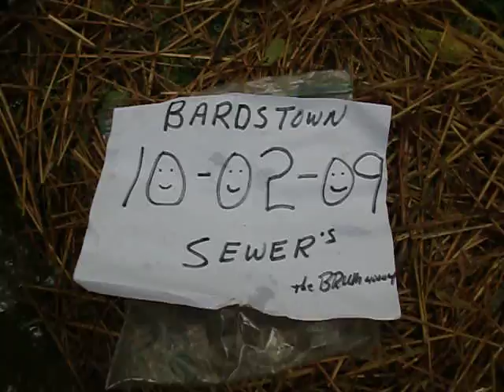Bardstown Community Park SSO 10-02-09 @10:32 am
The concentric ring manhole in the Bardstown Community Park overflowing from what I suspect is a busted seal between the lid the rings are sitting on and the 4 x4 tank. Its going to overflow every time it surcharges until its fixed. hint .. hint!